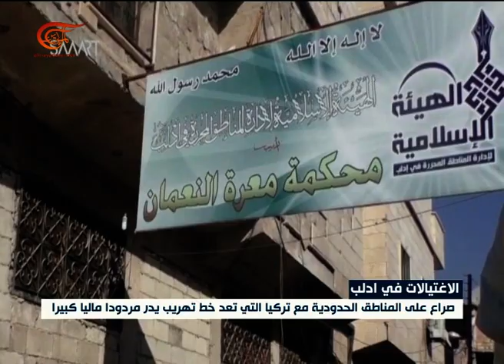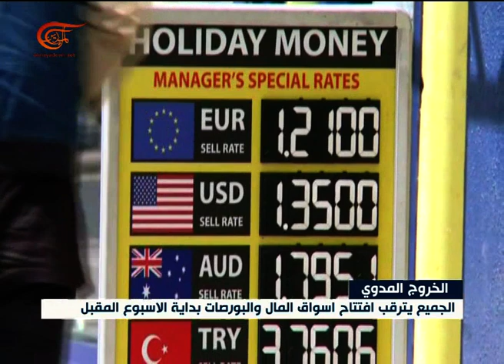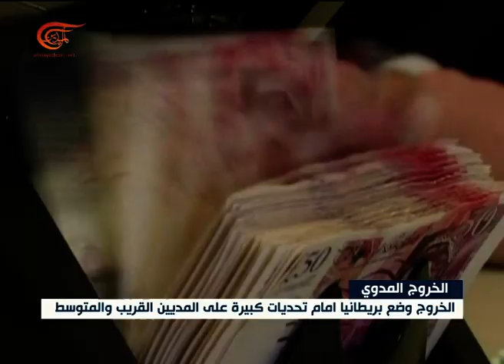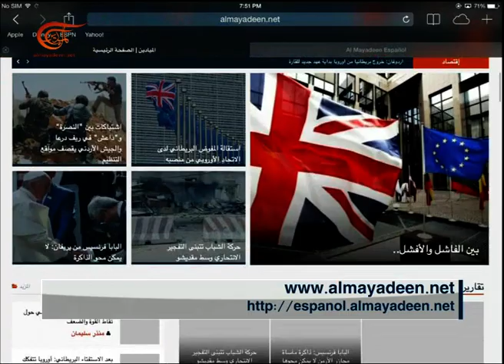نشرة الأخبار | السابعة | 2016-06-25